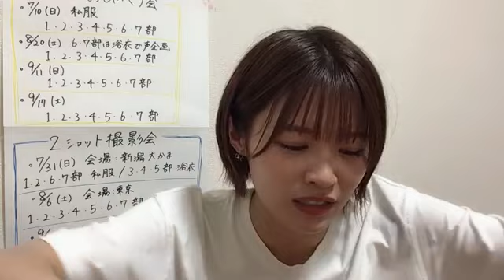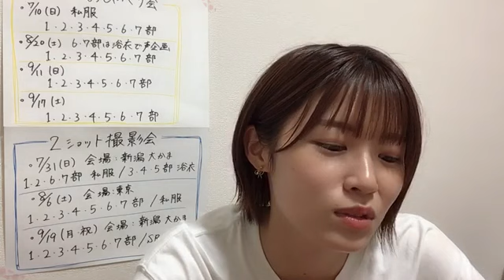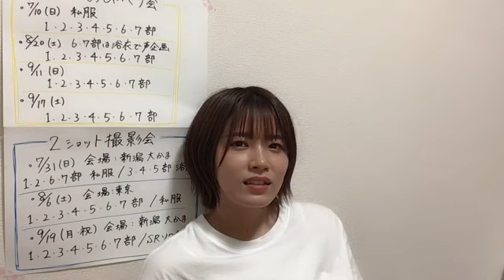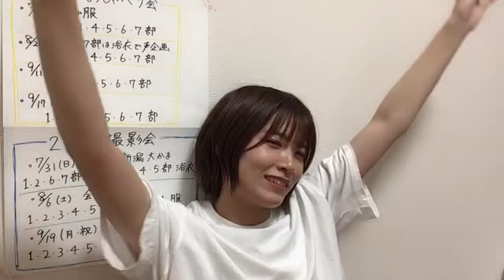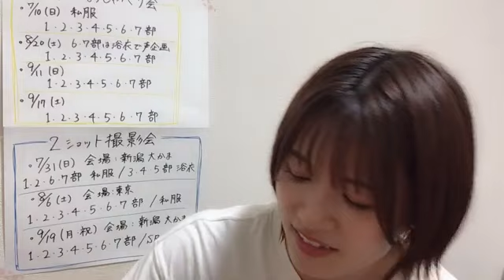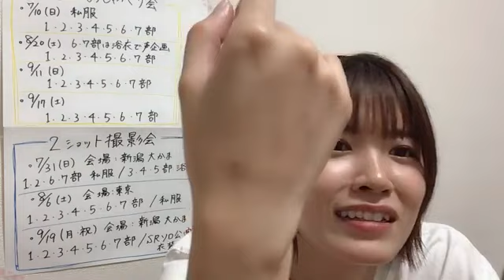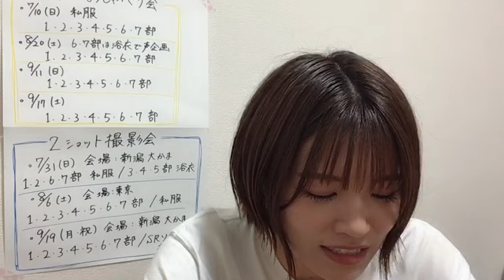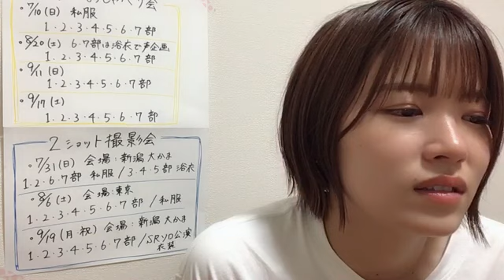ANDO CHIKANA 2022年07月12日22時12分22秒 安藤 千伽奈（音ズレごめんなさい）